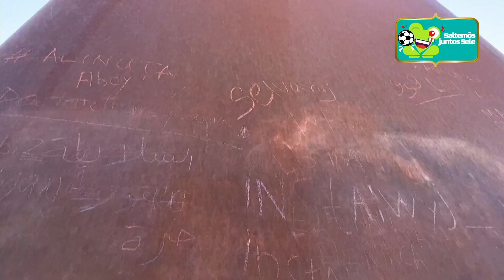Crónicas de Qatar: La impactante escultura en pleno desierto